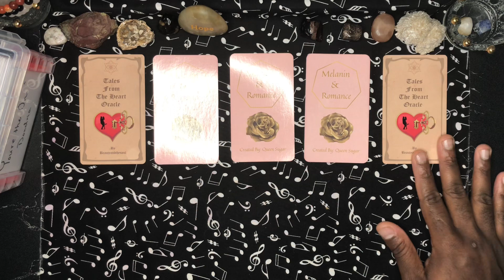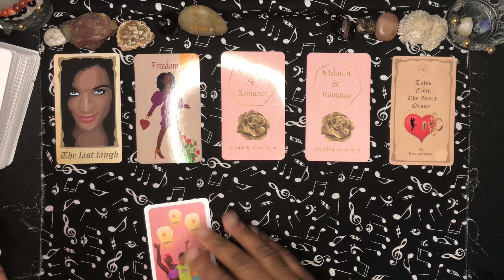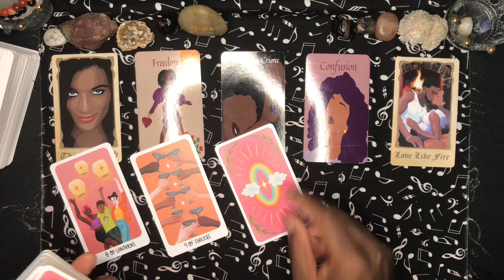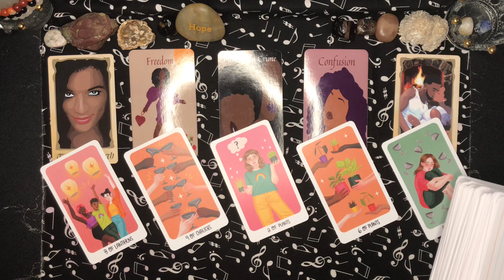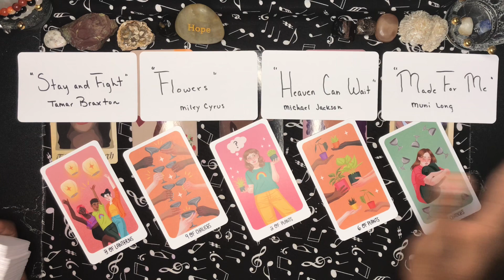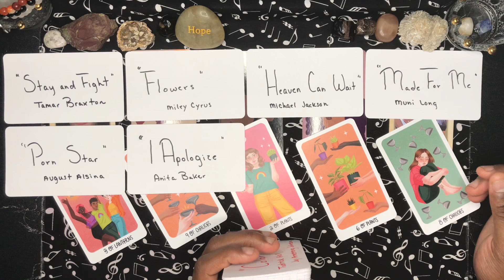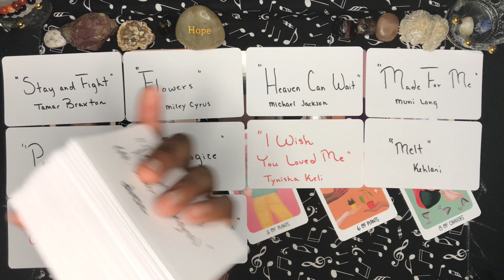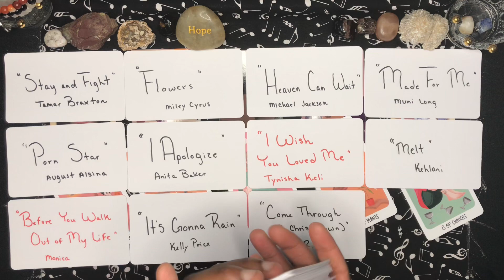“Why Is My Love Life So Complicated?”👑ROYAL COURT COLLECTIVE🩷Love Reading🩷*TIMELESS*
✨📀SUPPORT ME📚🎶

✨ DONATIONS🧋💕they aren’t expected but it’s greatly appreciated & may it return to you one-hundredfold‼️✨🥹🙏🏿
🎶Amazon Wishlist

❤️‍🔥🔞WHY INTIMATE & SEXUAL TAROT?!✨:
Intimate & Sexual Tarot is a sensitive topic. For a long time the talk of sex so openly & expressive has been frown upon. Sex creates life, soul bonds & connection, pleasure, frustrations, fantasies, thoughts, & inspires actions. Sexual & intimate energy is an important part of human connections & understanding of sexual energies helps us grow & elevate us & brings our connections (especially romantic) closer. Growth & maturity also knows that intimacy IS NOT only physical. Intimacy, Love Making, Sensuality digs deep on an emotional level that we as humans understand. I am not afraid to tap into sexual energies, let these readings be fun & enlightening! So if you are sensitive to sexual criticism or sexual talk, jokes, & tings, please do not make yourself uncomfortable & put yourself through this reading.